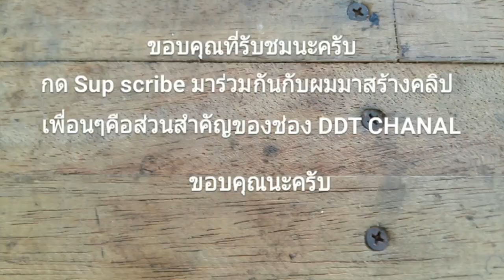ลูกตะคร้อพริกน้ำปลาหวาน ของแซ่บบ้านเรา